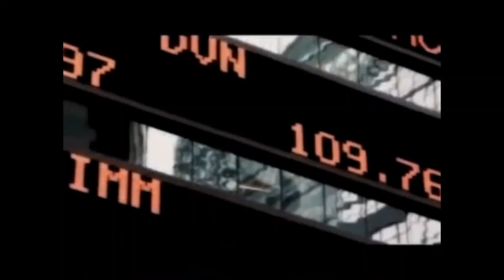Worthless Degrees | Arts & Sciences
In this video we take a look at how majoring in Sociology has affected my career options. This is by no means a stab at Arts & Sciences, this is solely based on my experience and struggles attempting to market myself as a social scientist and seeing how it pans out.